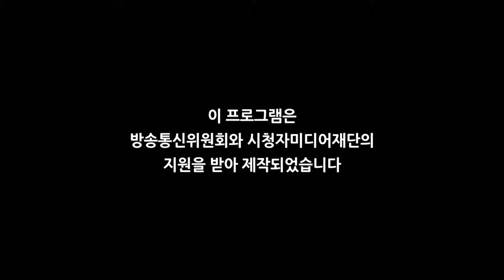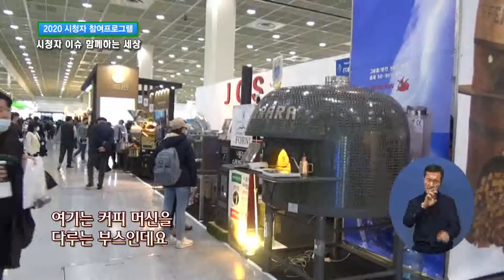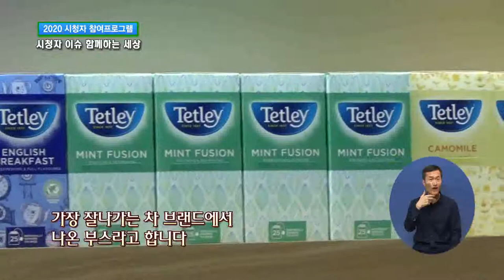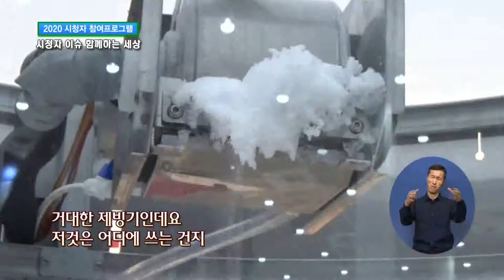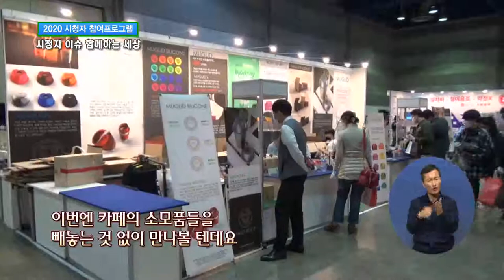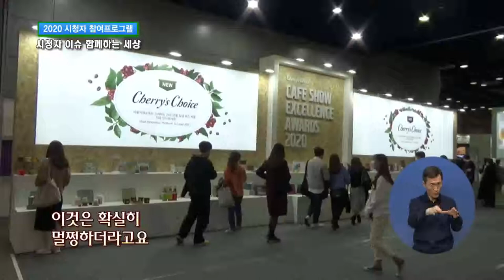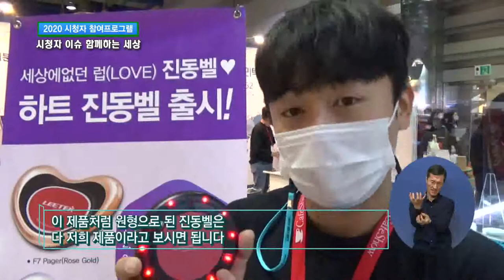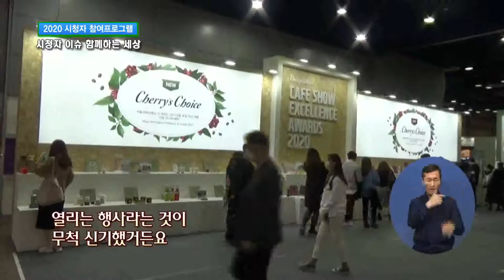시청자이슈 함께하는 세상105회 "Cherry's choice" CAFE SHOW EXCELLENCE AWARDS 2020 코엑스 전관을 빌려 2020 서울 카페쇼를 돌아보며..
"2020시청자이슈 ""함께하는 세상""
"Cherry's choice" CAFE SHOW EXCELLENCE AWARDS 2020 행사를  코엑스 전관을 빌려 2020 서울 카페쇼를 돌아보며.. 전국에서 모인 카페 점포를 운영하는 소상공인 및 바리스타들의 축전으로 새롭게 출시되는 커피 및 디져트등의 트렌드소개

본 프로그램은 방송통신위원회와 시청자 미디어 재단에서 제작 된 프로그램입니다
본 프로그램은 시청자 개인이 직접 참여하는 프로그램입니다.
본 제작진과 시청자 미디어 재단의 도움을 받아 시청자들이 직접 소개 하고 싶은 이슈나 자랑하고 싶은 곳 명물 등등을 소개하는 프로그램입니다
시청자 참여 문의
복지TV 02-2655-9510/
시청자 미디어 재단
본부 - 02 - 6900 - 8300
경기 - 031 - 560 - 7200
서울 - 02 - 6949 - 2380